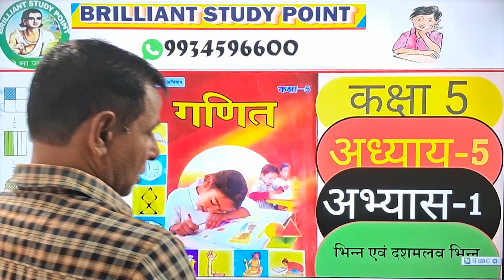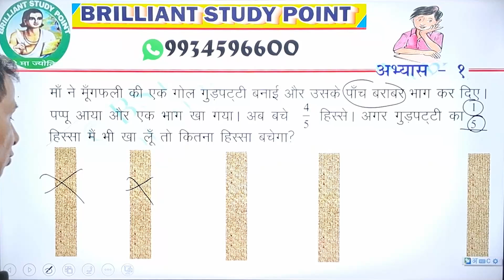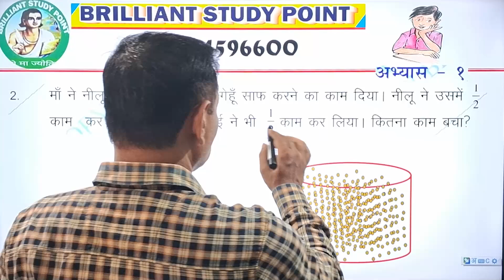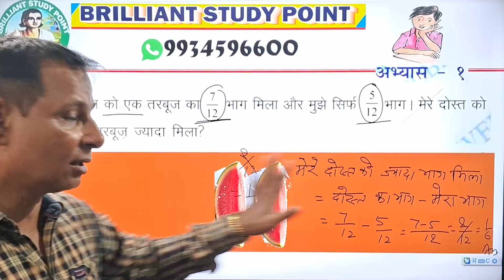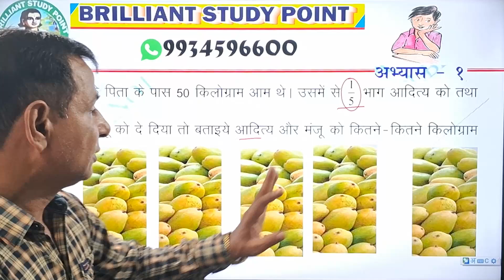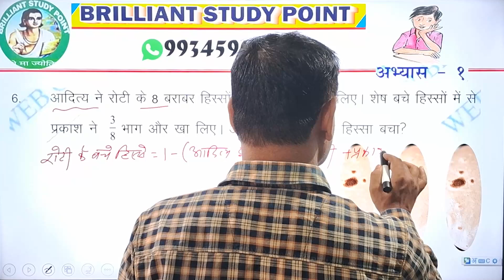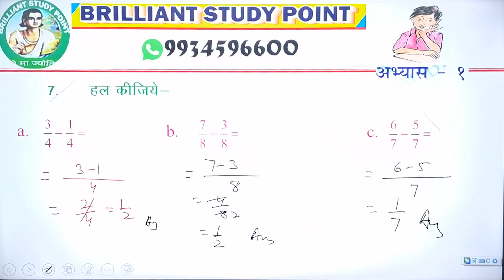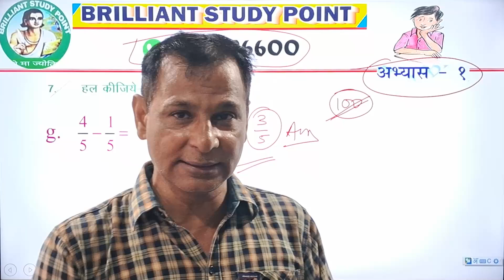Class 5 Chapter 5 Exercise 5.1